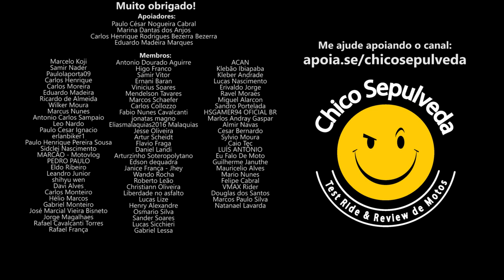DICA DE COMPRA - O que priorizar antes de comprar uma moto usada